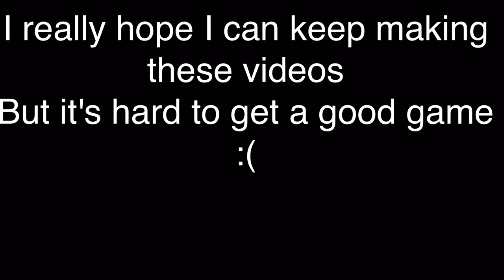THE RETURN OF HACKING MCPE|Hacking onLBSG HG|Shaders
Add me to your realms

Hey what's up IOS Hacks here welcome back to to FINALLY AN MCPE VIDEO.

I want to say I DO NOT CLAIM OWNERSHIP OF ANY SONGS IN ANY OF MY VIDEOS.Below are the song names,video links,etc

Server: play.lbsg.net